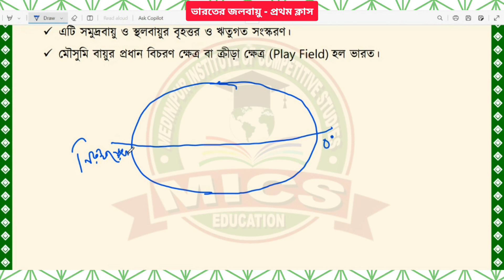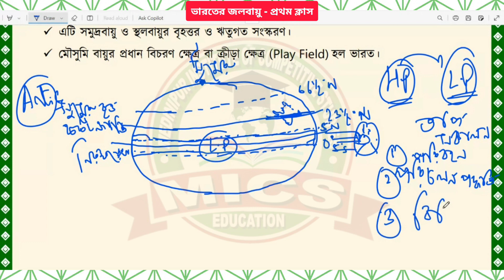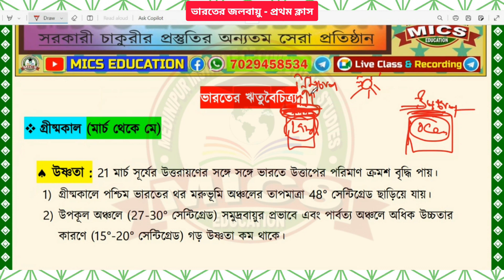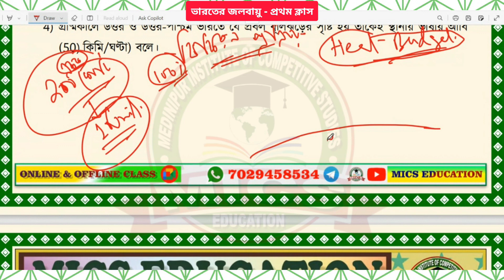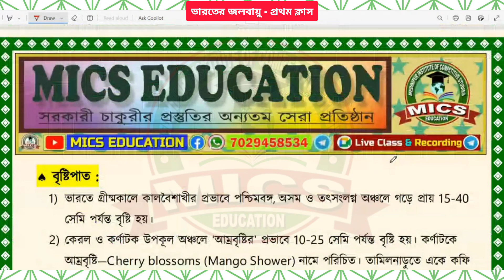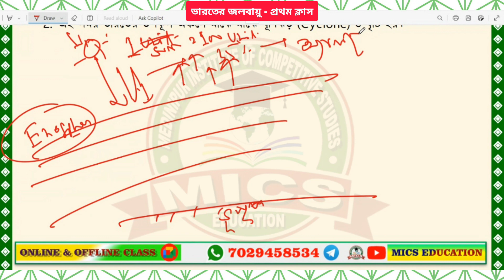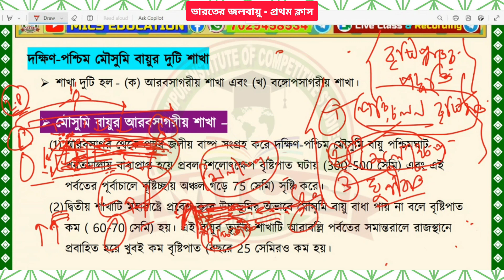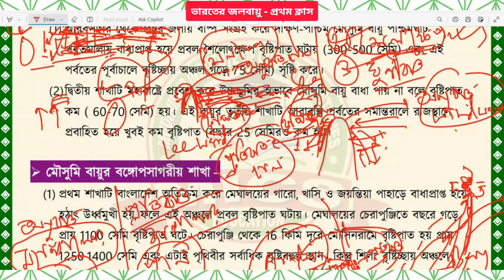ভারতের জলবায়ু || প্রথম ক্লাস || ভূগোল || Geography of INDIA || Sukhranjan Sir